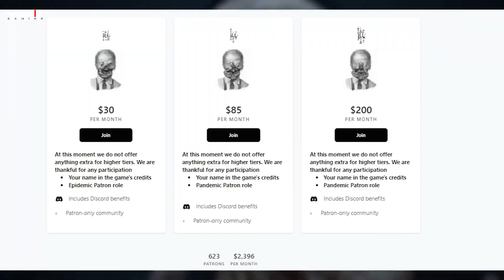Realistic and Malformed Bodies | Team Clout's Ill Concept Game Trailer Review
Team Clout's horror game, Ill, has no precise release date just yet. The developer has made enough progress to show off a few trailers here and there, though, and there are clearly some talented animators and artists working on it.

Perhaps, this is one horror game concept that is waiting for a major investor and, who knows, we hopefully might get the actual game in the future.